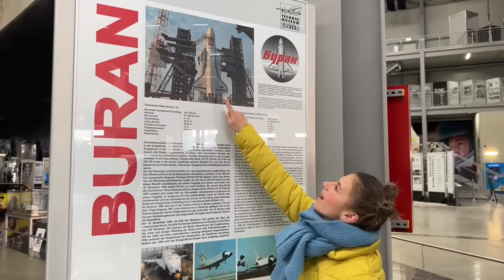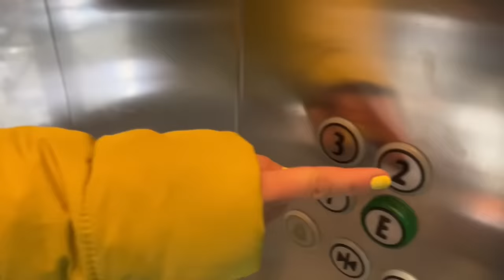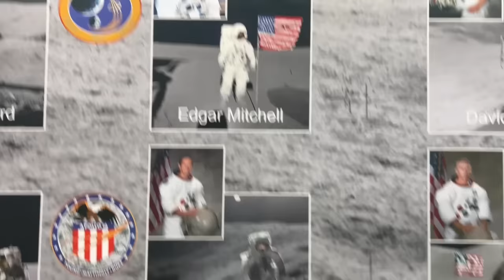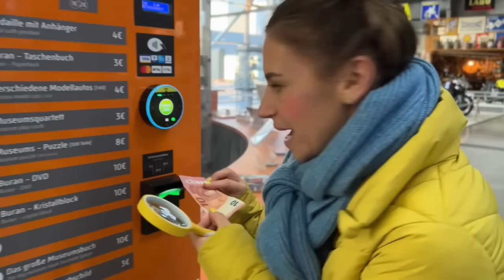🚀 IM WELTRAUM 🔍 mit Pepina die Planeten lernen 🌎 im Technik Museum Speyer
Liebe Kinder,
heute schweben wir zusammen durchs Weltall und erkunden ein Spaceshuttle, die ISS, Satelliten und vieles mehr 🚀 Es wird mal wieder ein super spannender Ausflug und ich freue mich, dass ihr heute wieder mit dabei seid 😍 Viel Spaß mit dem Video
Eure Pepina 🔍✨